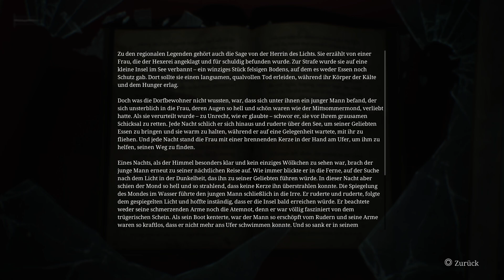Silent Hill 2 remake german #22 Zurück zum Rosewater Park